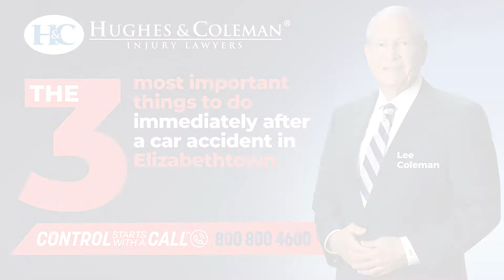The 3 Most Important Things To Do Immediately After A Car Accident In Elizabethtown, KY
Have you been injured in a car wreck and need help with the insurance company? Hughes & Coleman Injury Lawyers has outlined important steps to assist after an automobile wreck in Elizabethtown, KY.

 Hughes & Coleman Injury Lawyers - Elizabethtown
 Louisville, KY

1:45 Control Starts With A Call